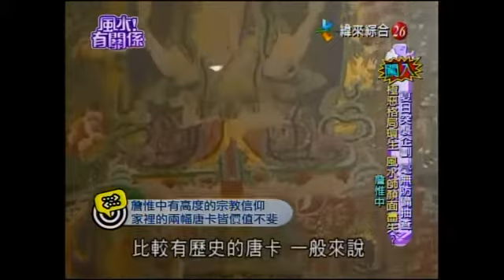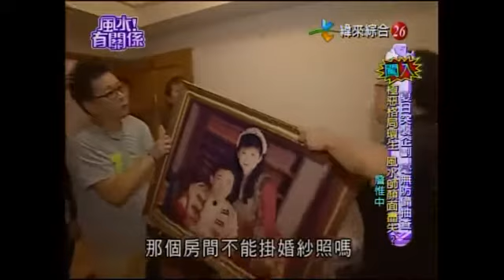【風水有關係】20140803 - 謝沅瑾 - 夏日突襲企劃,毫無防備抽查,極惡格局環生,風水師顏面盡失